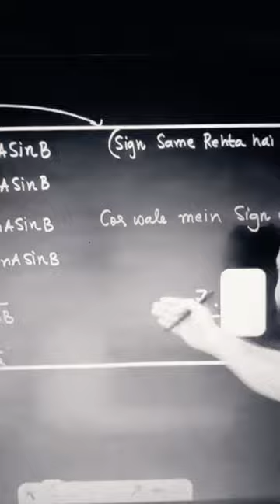Dummy school iit_motivation neetmotivation Rajwant Sir